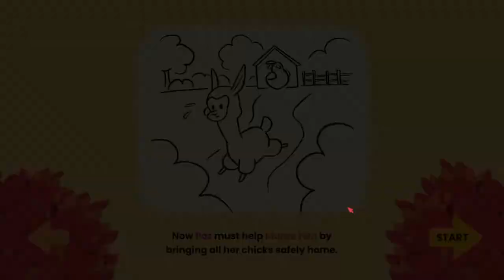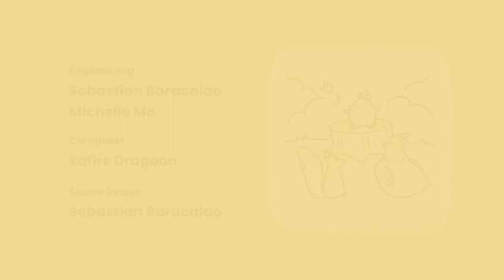Chickens, Squirrels, and Alpacas | Alpaca Stacka | No Commentary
Alpaca Stacka is a short, free game where you play as Paz. An Alpaca that has to search for the 5 chicks Chirpy, Chase, Cheri, Cheryl, and Choco across the small island and bring them back to their fence after they have been let loose by the jealous, lonely squirrel Streusel.

Sorry, if the video is a bit choppy. All credits at the end.